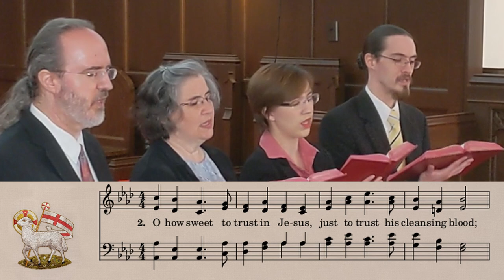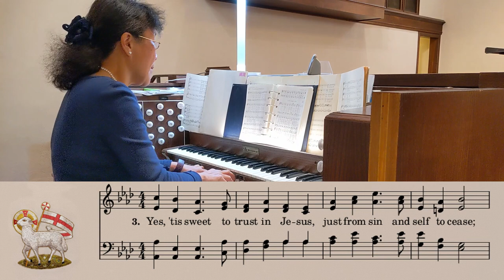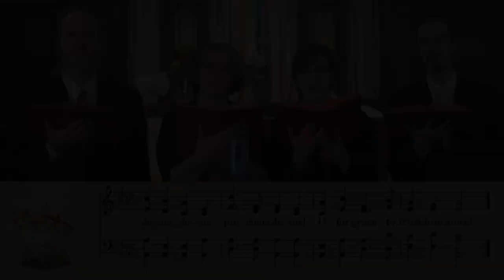UMH 462 - 'Tis So Sweet to Trust in Jesus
Recorded for Sunday, April 11, 2021